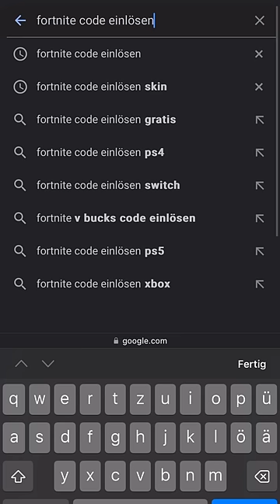[2 SECRETS] die nur 2% wissen !CODES SIND DA 🤩